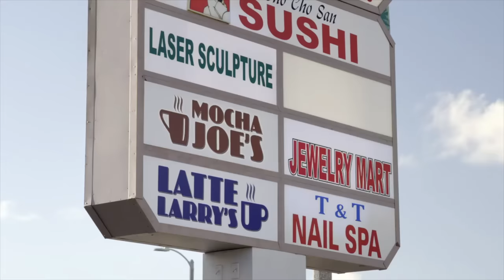Curb Your Enthusiasm: Palace of Shame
From Season 10, Episode 7 - The Ugly Section

Larry hires one guy and gets another one fired. Anyone else reminded of George and the busboy???